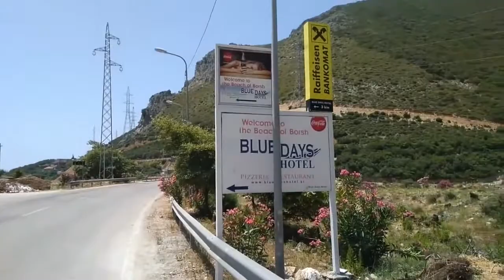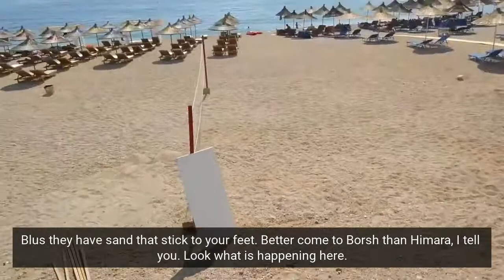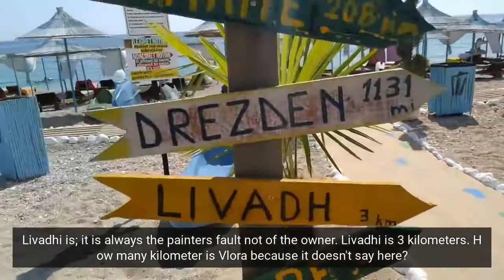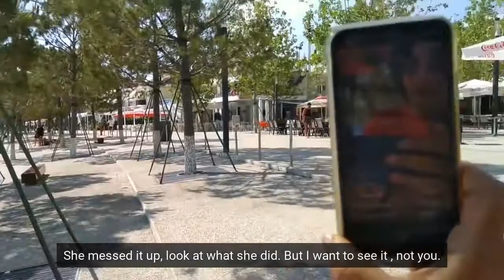Day 89 : Hitchhiking Borsh - Porto Palermo - Himare. | Traveling Europa with a Handpan.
We get to see the beautiful place of Porto Palermo and Himara.